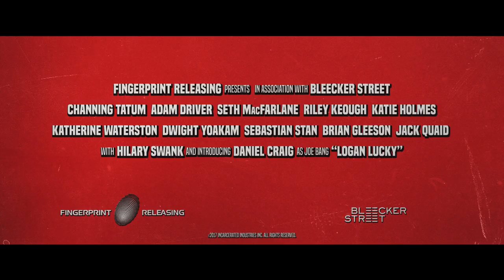LOGAN LUCKY Movie Clip - Motor Speedway (2017) Channing Tatum Daniel Craig Comedy Film HD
West Virginia family man Jimmy Logan teams up with his one-armed brother Clyde and sister Mellie to steal money from the Charlotte Motor Speedway in North Carolina. Jimmy also recruits demolition expert Joe Bang to help them break into the track's underground system. Complications arise when a mix-up forces the crew to pull off the heist during a popular NASCAR race while also trying to dodge a relentless FBI agent.